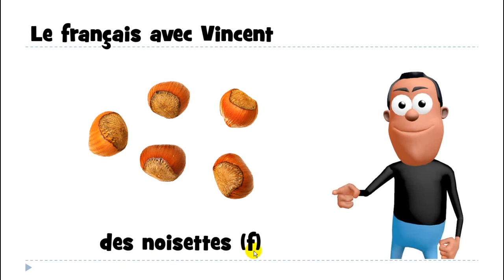1 mot par jour # des noisettes